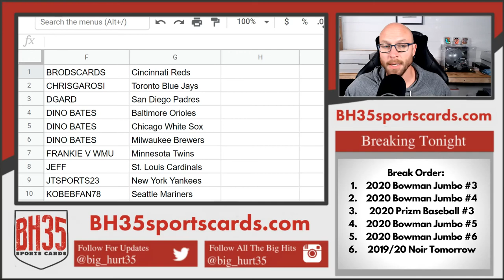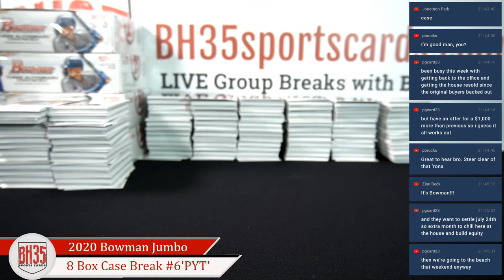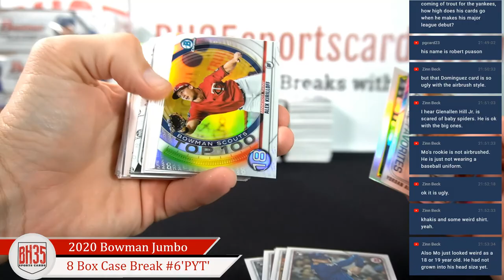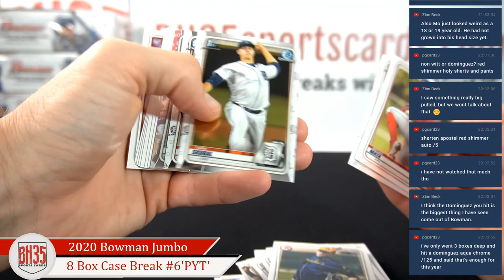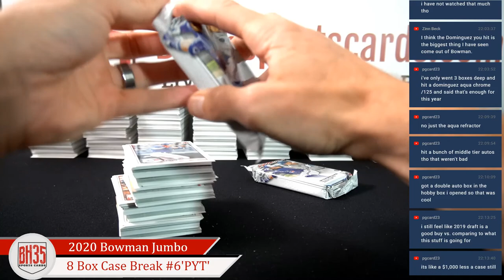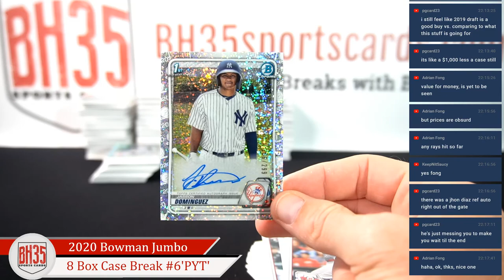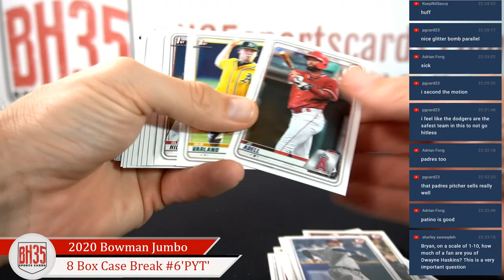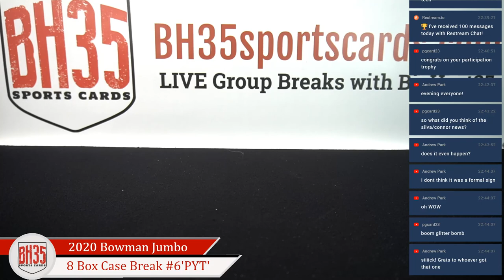2020 Bowman Baseball Jumbo | 8 Box Case Break #6 Pick Your Teams